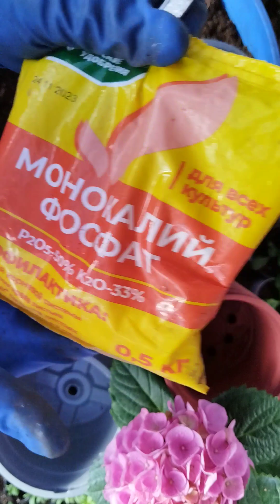Пересадка БЕГОНИЙ СЕКРЕТЫ ВЫРАЩИВАНИЯ